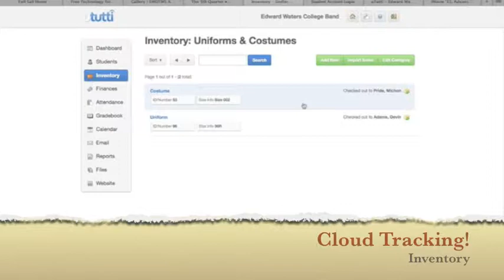Capstone Trailer-Marques Graham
Fuil Sail University